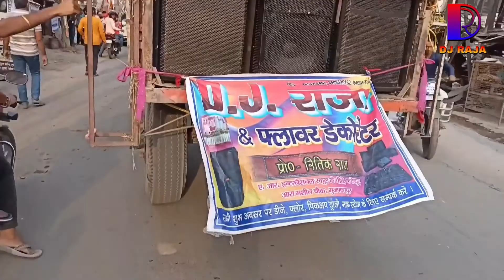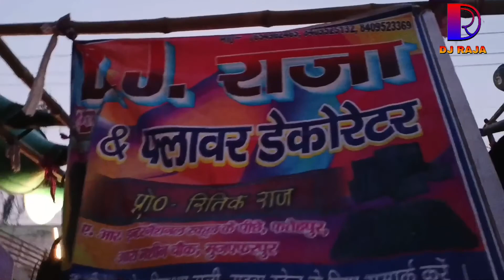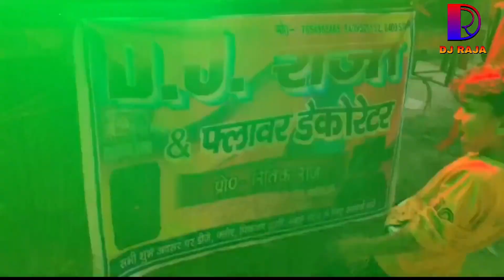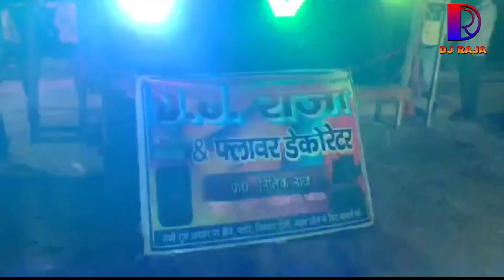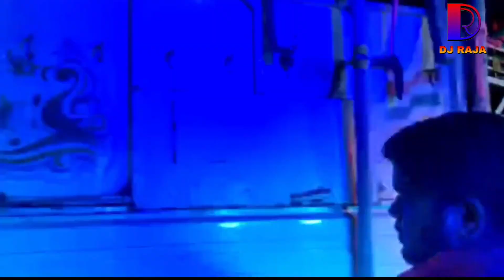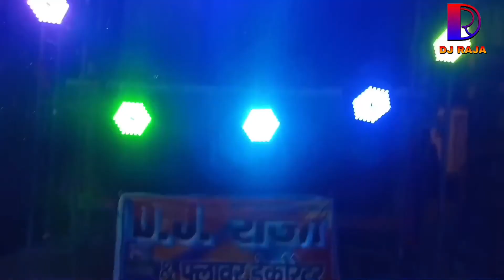Ram Nawmi me dhum machaya .dj raja ne bhagwanpur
Dj Raja vlog .

 pahle toh aap sbhi ko mera 🙏 namaskar

aap sabhi ko agar mera video aacha lagta ho

aur bell icon ko dabana nahi bhulna .,

apne bhai ko support karo dosto

jai hanuman

aap sabhi ka pyar ashirwad mere

sath rahe .  🙏